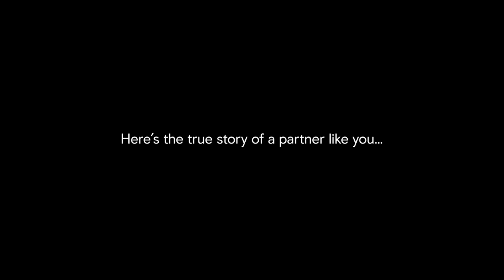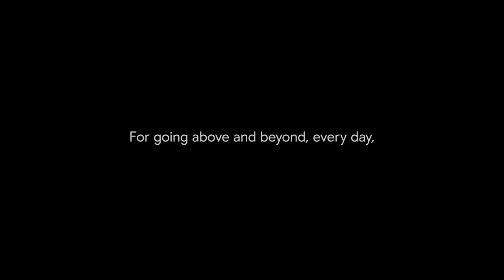An unforgettable first Christmas | Booking heroes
When our partners go the extra mile for their guests, it doesn’t go unnoticed. Here is a story of true heroism….

As they set off on holiday to New Zealand, Emily and Fred were worried it had been a mistake to take their new baby abroad for his first Christmas. But apartment owner Sarah made sure it was a Christmas to remember.